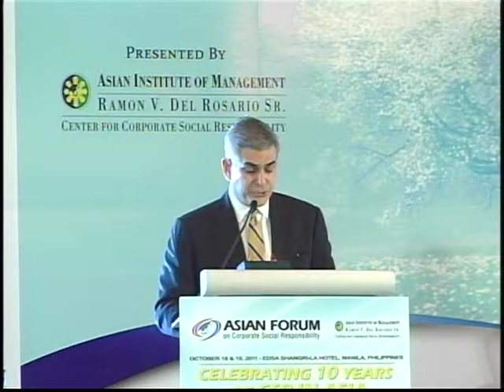AFCSR 2011 Measuring the Strategic Impact of CSR Part 1 of 3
During the 2011 AFCSR in Manila, Philippines, Mr. Jaime Augusto Zobel de Ayala, Chairman and CEO of Ayala Corporation talked about measuring the strategic impact of CSR. It covered the long running topic of monitoring and evaluation that forms part of the on-going debate on the utility of CSR. Since the last global crisis, both shareholders and stakeholders are concerned with assessing the outcomes of CSR inititiatives.